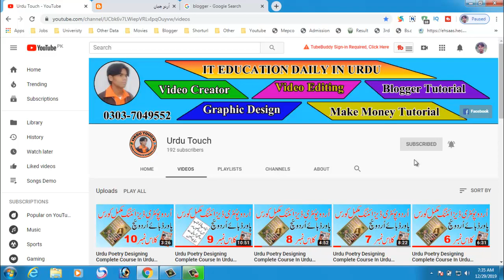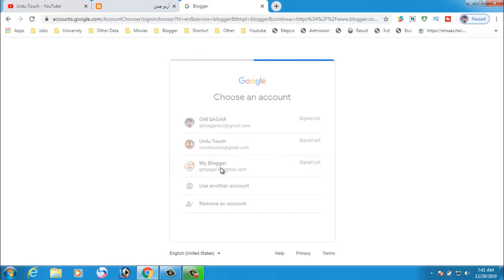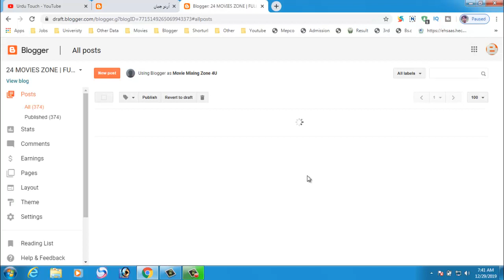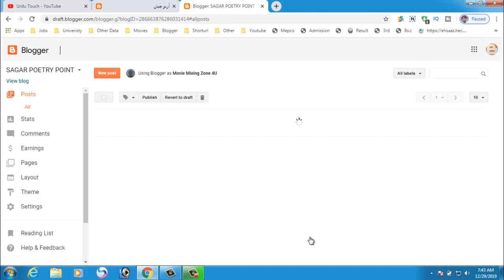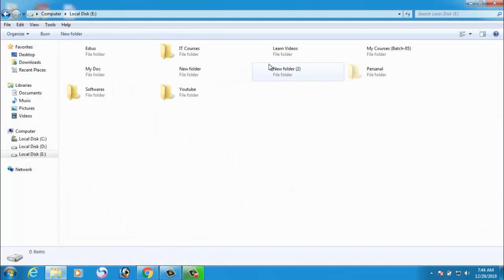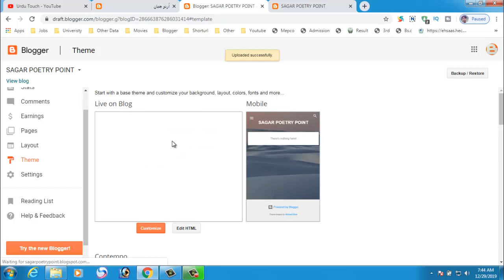How To Make Urdu Poetry Website Complete Course In Urdu | Class No 01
How to Make Urdu Poetry Website Complete Course In Urdu. Now you can learn how to make Urdu poetry website in just few days with this complete course. Urdu Poetry Website Complete Course In Urdu Is here to provide the complete course for understanding and learning the art of Urdu poetry.